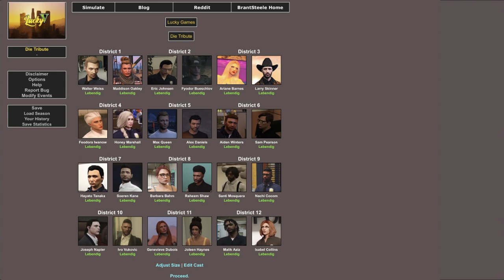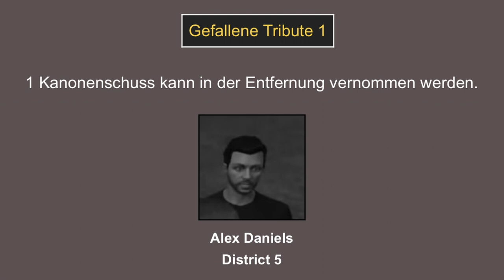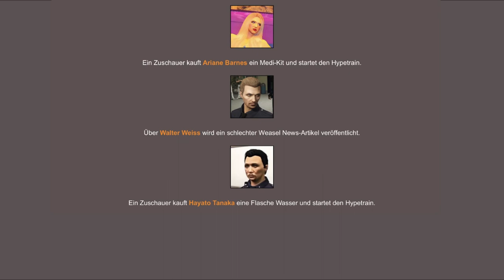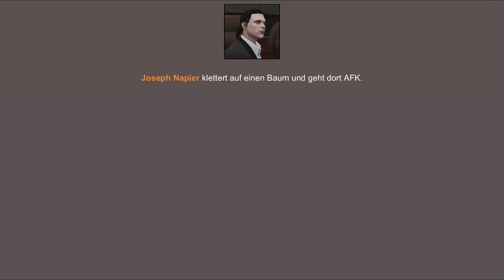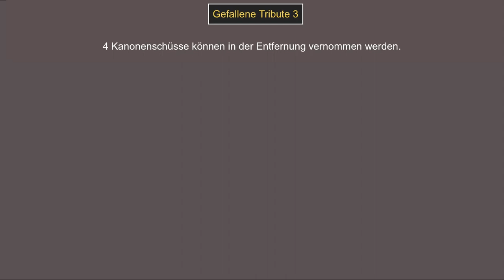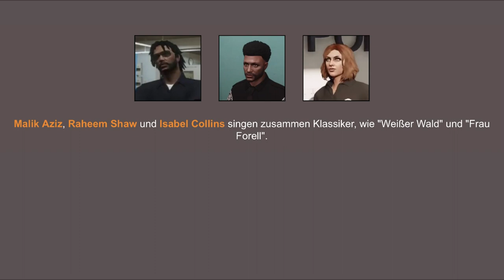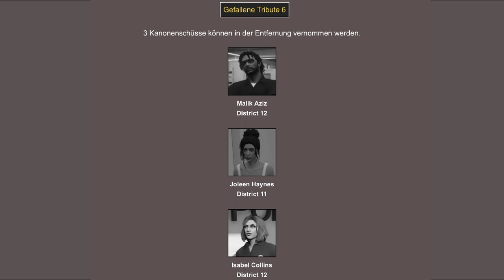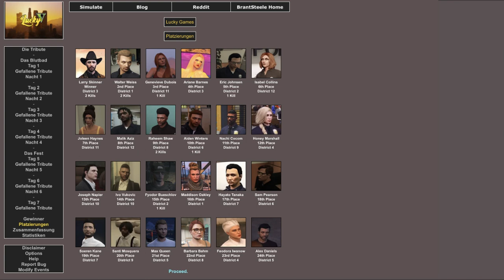LuckyV Hunger Games #1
Fröhliche Hungerspiele und möge das Glück stets mit euch sein.

Falls auch ihr diese Version des Simulators ausprobieren wollt oder ein paar Runden mit eurer Community im Stream spielen möchtet, wendet euch gerne über Discord oder Twitter an mich. Und auch wenn ihr Ideen habt, wen man noch in die Arena stecken könnte oder wer es verdient hat, wiederbelebt zu werden, um erneut anzutreten, gerne in die Kommentare damit oder direkt mit Foto eine PN an mich senden.

Während der Übersetzung und Anpassung der Website wurden über 370 personalisierte Geschehnisse, Events und Todesarten eingefügt. An dieser Stelle: Danke an alle, die mich dazu inspiriert und beraten haben!

Mit Clips von:
DariusCreo
Heideltraut
Nousayer
apfelkekschen
The_Real_Winters
ersinrealthe
xPandorya
cutless_217
Gronkh und seiner lieblichen Stimme